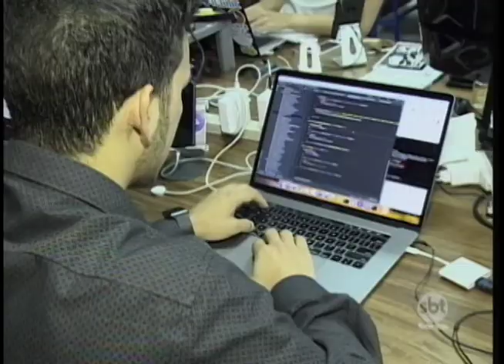Inova Prudente realiza programa para incentivar o desenvolvimento de empresas e empreendedores